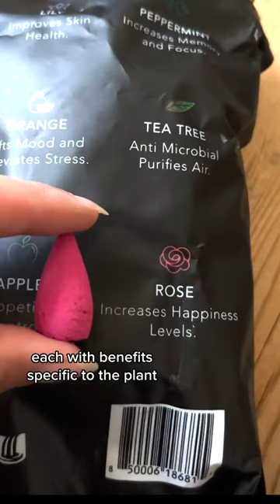Choose a healthier alternative - the Manogi Waterfall 🤍🧘🏽‍♀️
Our Original Manogi Voodoo is 100% Naturally sourced that helps purify the air, soothes physical pain, aids in a deep healing sleep, and mental calmness, and reduces stress and anxiety. It's so soothing. Even the smell of incense makes you feel comfortable.

Unlike ordinary incenses, which use sawdust and other fillers, Manogi Voodoo infuses 100% pure essential oils into every cone that making our All-Natural Incense Cones better than others.

Millions keep raving about Manogi Voodoo natural stress-relieving effects because we only use scents that are backed by science and Proven to Relieve Stress and Heal The Body.

INSTRUCTIONS TO USE:
First, light the tip of the backflow incense  cone, and allow the top to get glowing hot (allow 4 - 8 seconds of burning before blowing out the flame). Next, blow out the flame and allow the fragrance to release. Finally, place the cone inside the burner directly above the hole.